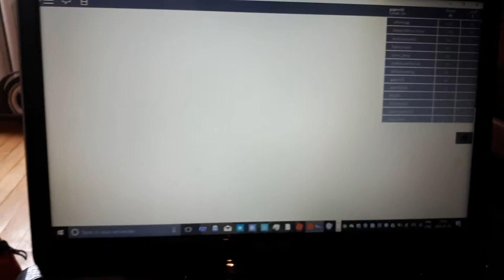Roblox The Mad Murderer Intro